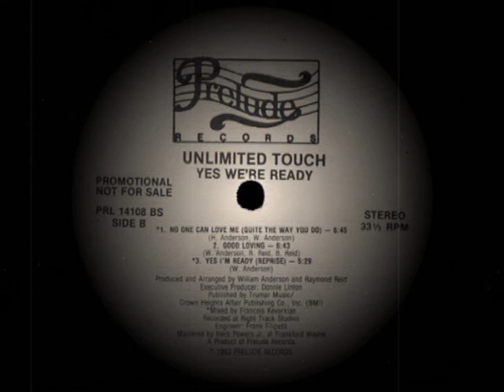Unlimited Touch - Good Lovin'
Unlimited Touch ‎-- Yes, We're Ready
Vinyl - LP - Track: B2
1983

Disco